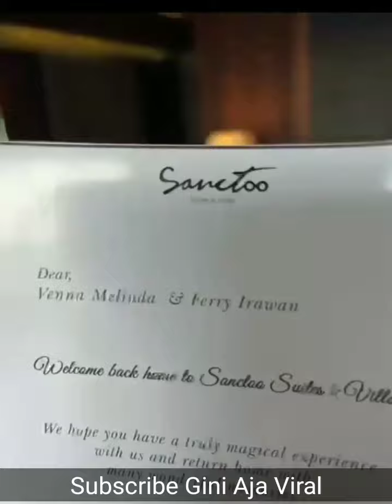VENNA MELINDA BULAN MADU FERRY IRAWAN ROMANTIS DI BALI HONEYMOON INDAH SAMAWA CEPAT PUNYA ANAK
Menikah di Bali, Ferry Irawan dan Venna Melinda Resmi Jadi Suami Istri

Venna Melinda dan Ferry Irawan telah resmi menjadi sepasang suami istri. Pernikahan belangsung di Bali, Senin (7/3/2022).

Memakai pakaian khas Bali, Venna Melinda dan Ferry Irawan tampak serasi dengan sentuhan berwarna abu-abu.

Ferry Irawan tampak tegang di detik-detik pembacaan ijab kabul. Beruntung, duda Anggi Novita itu lancar mengucap kabul dengan satu kali tarikan napas.

"Saya nikahkan anak saya Venna Melinda dengan mas kawin seperangkat alat salat dan satu set perhiasan berlian dan blue safir 80 gram dibayar tunai," ujar ayahanda Venna Melinda diikutip dari live Insert, Senin (7/3/2022).

"Saya terima nikahnya Venna Melinda dengan mas kawin tersebut dibayar tunai," ujar Ferry Irawan dengan satu kali tarikan napas.

Ferry Irawan dan Venna Melinda menikah pukul 15.30 WITA. Berkonsep outdoor keduanya tampak kegerahan dan sesekali mengelap wajahnya dengan tisu.

Usai ijab kabul diucapkan, para saksi pun langsung berteriak sah. Air mata haru Venna Melinda langsung mengucur saat itu juga.

Diketahui, ini merupakan pernikahan kedua untuk Venna Melinda. Usai melangsungkan akad nikah, pasangan Ferry Irawan dan Venna Melinda rencananya akan menetap seminggu di Bali untuk honeymoon.

Kemudian, mereka akan kembali ke Jakarta tanggal 15 Maret. 5 hari setelahnya, mereka bakal menggelar tasyakuran di Jakarta Selatan dengan mengundang anak yatim piatu.

Ferry Irawan dan Venna Melinda resmi menjadi pasangan suami istri. Mereka melangsungkan pernikahan di Bali pada tiga hari lalu.

Seperti pengantin baru pada umumnya, Ferry Irawan dan Venna Melinda lagi dimabuk asmara. Setidaknya ini terlihat dalam konten TikTok milik putra Venna, Athalla Naufal.

Di dalam video, awalnya mereka bermain kedipan mata mengikuti irama lagu di dalam mobil. Tapi di tengah video, Ferry Irawan yang duduk di kursi tengah tiba-tiba saja hendak mencium Venna Melinda.

Athalla yang masih merekam terlihat kaget. Kamera kemudian diarahkan ke wajahnya saja yang memasang ekspresi canggung.

Suaminya Mengeluh Kelelahan saat Malam Pertama, Venna Melinda Sentil Ferry Irawan: Kan Masih Muda?

Sontak keluhan merasa kecepean menjalani malam pertama bersama Venna Melinda tentu memincu reaksi keras Athalla Naufal.

Bahkan, sang istri Venna Melinda pun meledek habis-habisan Ferry Irawan karena merasa capek malam pertama. Wajah terkejut terlihat jelas di raut Ferry Irawan usai resmi menikah.
Tak pernah terbayang apalagi disangka, Ferry Irawan syok dipertemukan dengan sosok masa lalu sang istri.

Kendati kikuk, Ferry Irawan berusaha untuk tenang seraya bersikap ramah. Sebab ini adalah pertemuan pertama Ferry Irawan bertemu mantan suami Venna Melinda, Ivan Fadilla.

Pertemuan itu terjadi usai Ferry Irawan satu hari resmi jadi suami Venna Melinda.

Baru beberapa jam menenggak manisnya rumah tangga, Ferry Irawan sempat melayangkan curhatan kepada sang anak sambung, Athalla Naufal.
Diakui Ferry Irawan, ia merasa lelah usai melangsungkan malam pertama dengan Venna Melinda.